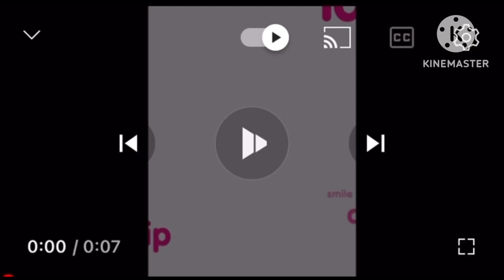T-Mobile Startup/Shutdown Recreation Part 1